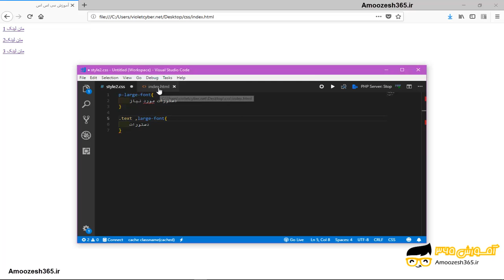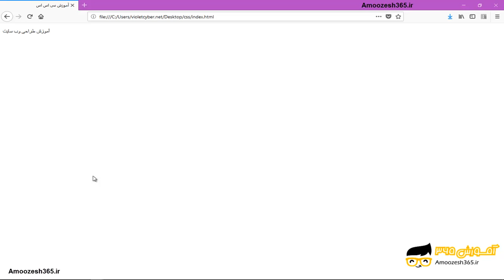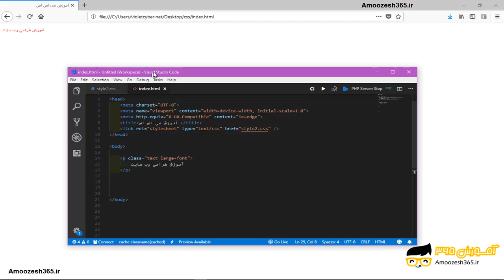اتصال انتخابگرها در سی اس اس CSS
اتصال انتخابگرها در سی اس اس CSS از دوره تکنیک پیشرفته سی اس اس – بخش اول